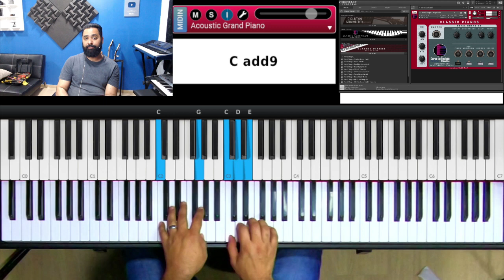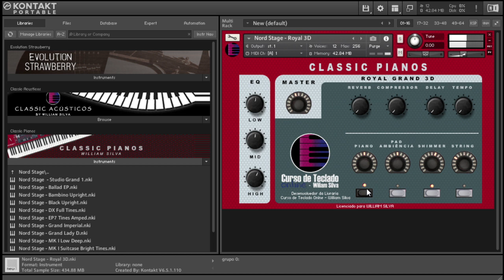O que é Pad? | Aula de Teclado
Neste vídeo vamos conversar sobre o que é Pad!
Muitas pessoas me fazem esta pergunta, seja no grupo de alunos ou aqui no Youtube!

O que é pad
Pad worship
Pad teclado
Warm pad
Pad ambiente
Pad shimmer
Piano e Pad